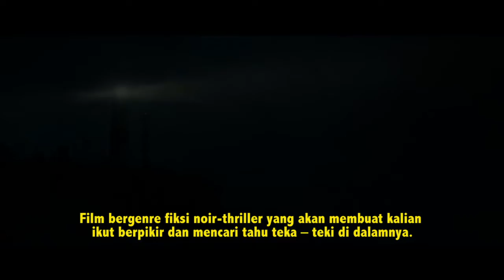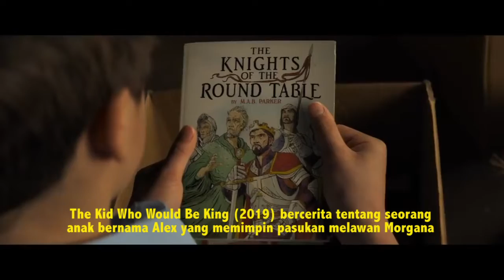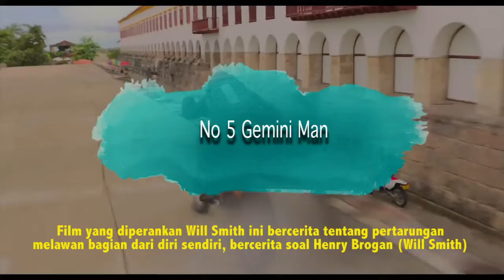Beberapa film yang mengalami boncos walau bagus...!!TujuhDimensi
Dimensi loverss...!!kali ini kita akan ngebahas beberapa film yang boncos dari hasil penayanganya yang tidak kembali modal karena berbagai sebab, terlebih karena adanya pandemi hingga film-film hollywood yang tertunda penayanganya, bahkan berhenti.
hal ini menyadarkan kita bahwa, tidak semua film hollywoods yang kita tonton memiliki kesuksesan dan keuntungan besar sekalipun filmnya bagus menurut kita.
pinggin tahu lebih banyak langsung aja tonton video ulasanya..check it out!!!